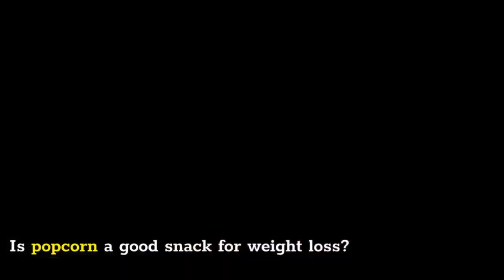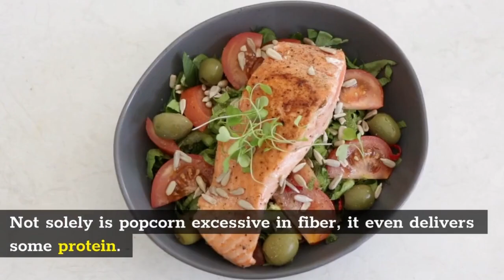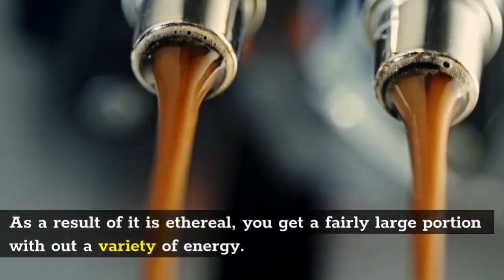Is pop corn a good snack for weightloss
When it comes to snacking, popcorn is not as popular as other salty and crunchy treats, such as potato chips, according to the Agricultural Marketing Resource Center. But as a whole grain, it makes a healthier snack option and may be beneficial to those trying to lose weight, as long as you're eating the better popcorn options. Consult your doctor before starting any weight-loss diet.